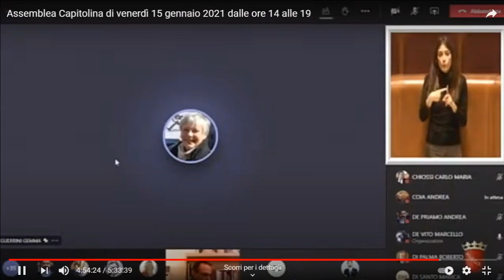Guerrini: "In Roma Capitale grandi potenzialità per lavoro agile, pronti ad affrontarne risvolti"